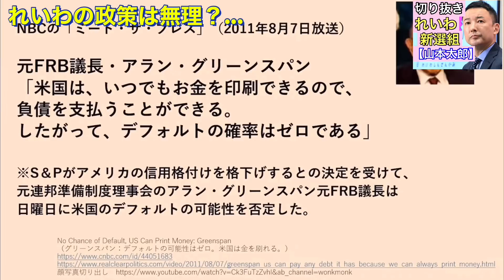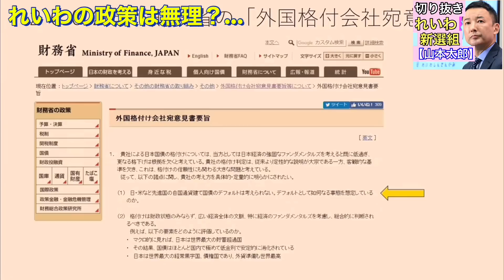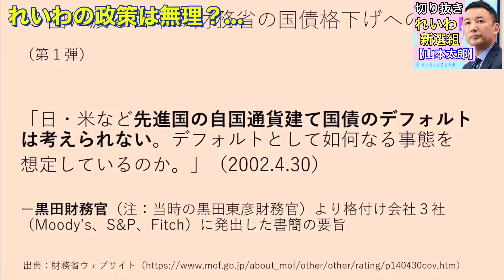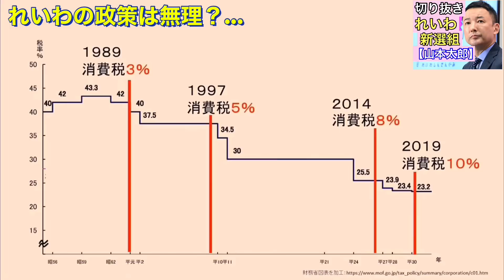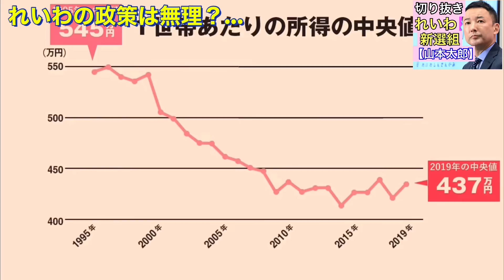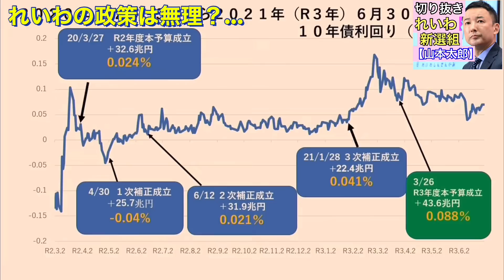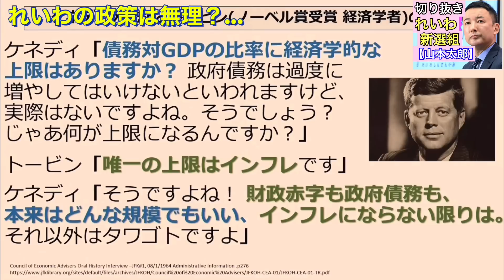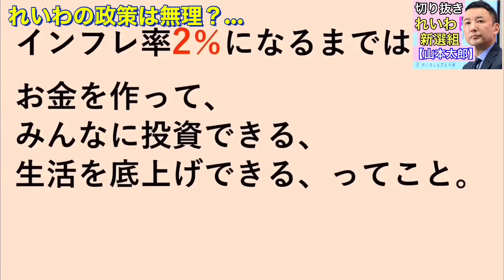【山本太郎】自民党を支持し続けますか？消費税をゼロにしませんか？山本太郎切り抜き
25年間の経済的不況は
日本だけでした

私は日本が不景気なのは
外国も同じで

日本以外の国も同じ状況だから
我慢しなくてはいけないんだと

思っていました！

でも違ったんですね

財政破綻すると

景気が悪いから
非正規じゃないとダメなんだ

生まれてから贅沢もしてこなかった

これは仕方のないことなんだ

そう思い続けていました

でもれいわ新選組の動画で
違うということがよくわかりました

少しでもこの動画が
役に立てばとおもいます

参議院選挙がもうじき
始まります！

少しでもあなたの力を
貸していただけないでしょうか？

れいわ新選組をまずは野党第一党へ

【人気動画】
経済の仕組み わかりやすく教えて！不景気なんてぶっとばせ、

【人気動画】
どうして一律給付金が

【人気動画】
参議選に向けて自民党は嫌だ！

【人気動画】
菅元首相ヒトラー発言

【人気動画】
2025年の日本・消費税減税出来る？
選挙の仕組みを知らないとダメ！
国会議員になるには選挙で

【人気動画】
西村大臣マスクの作り方、教えてる場合じゃない！コロナ対応看護師問題や生活支援金、沢山することあります！